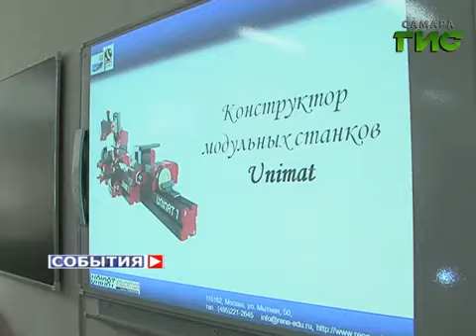В Самаре после капремонта открылась школа №83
Дружить и учиться с новыми силами. В этом году за парты сели почти 13,5 миллионов ребят. В первый класс отправились около 11 тысяч детей. Не в гостях, а дома начался учебный год у ребят из 83 школы Самары. После трехлетней реконструкции школа вновь открыла двери.